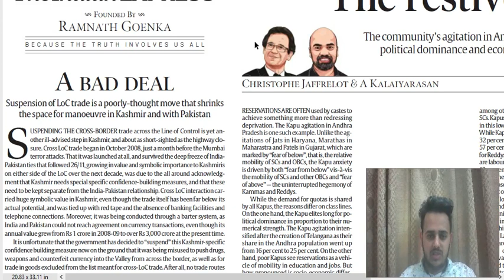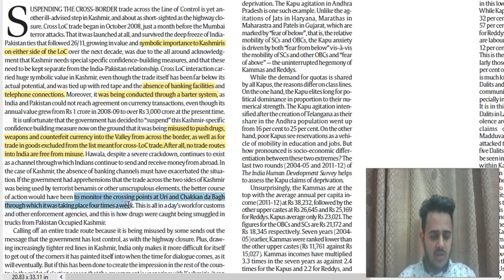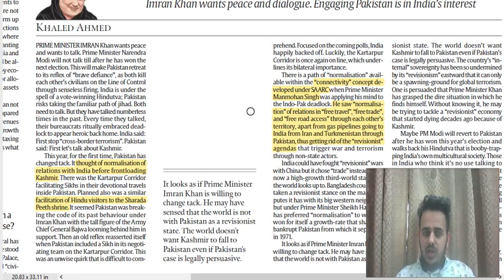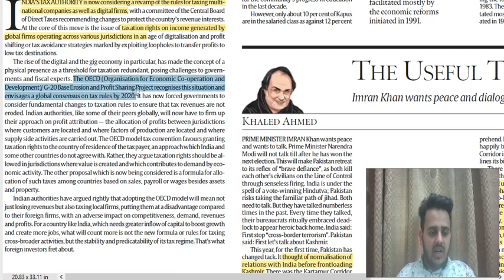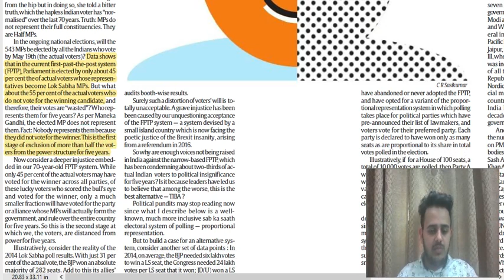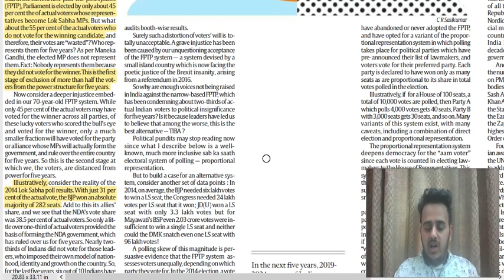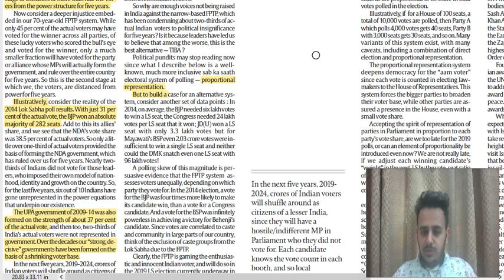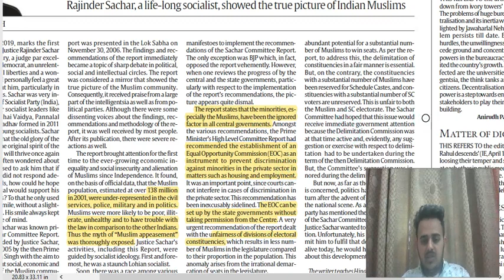Indan Express Editorial Analysis, 20 April, Achieve IAS